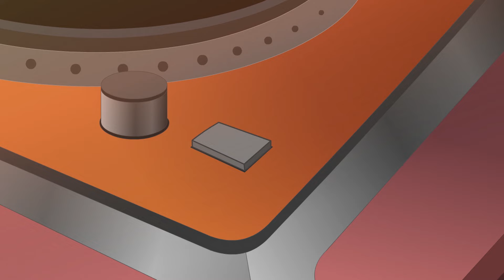Новый эпизод - Кул Джо теряет уверенность - 2 Серии | Супа Строка мультфильм про футбол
Знаменитый Кул Джо попадает в ритм игры, только когда звучит его любимая мелодия. Но когда злой Тони Верн переключает запись, звездный игрок не может понять, почему он беспомощен на поле! Шейкс помогает другу, но сумеет ли Спенза разгадать тайну вовремя?